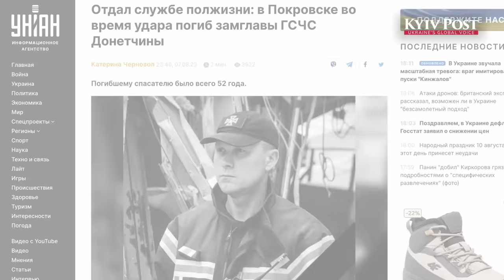EXPLAINED: Russia’s Devastating – and Illegal – ‘Double Tap’ Strikes on Ukraine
Specifically used to target first responders and emergency services, Russian forces honed the deadly technique against civilians during the war in Syria.